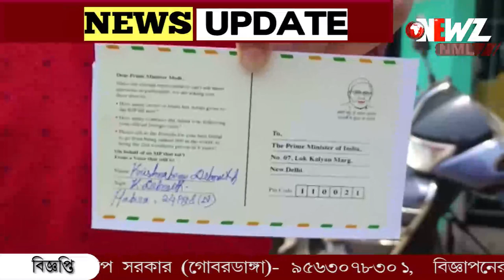রাহুল গান্ধীর সাংসদ পদ খারিজ। প্রধানমন্ত্রীর দপ্তরে পাঠানো হলো পোস্টকার্ড।